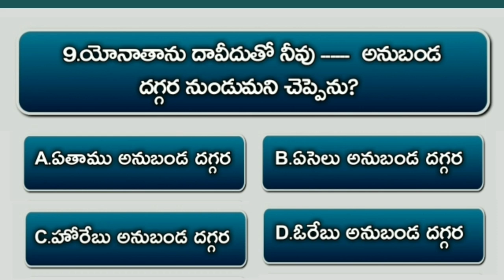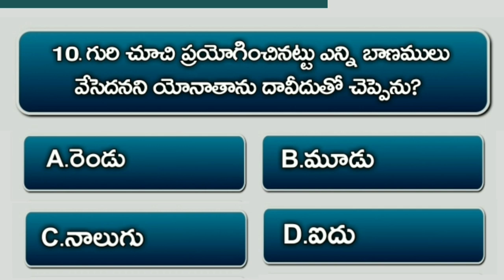Bible Quiz On Samuel #44 | Bible Questions And Answers Telugu